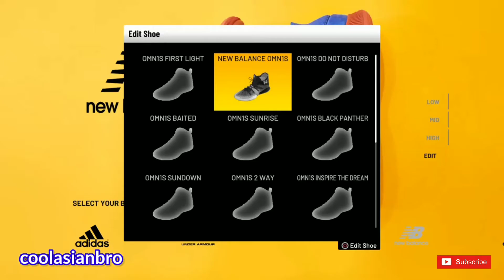NBA Shoe Creator NEW BALANCE OMN1S 2 WAY KAWHI LEONARD NB OMNIS / NBA 2K21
coolasianbro

Find all of the NBA 2K21 content here. NO CLICKBAIT only the REAL STUFF! My channel updates regularly so you never miss a thing.

2K continues to redefine what’s possible in sports gaming with NBA 2K21, featuring best in class graphics & gameplay, ground breaking game modes, and unparalleled player control and customization. Plus, with its immersive open-world Neighborhood, NBA 2K21 is a platform for gamers and ballers to come together and create what’s next in basketball culture